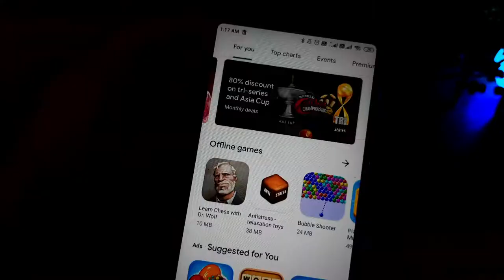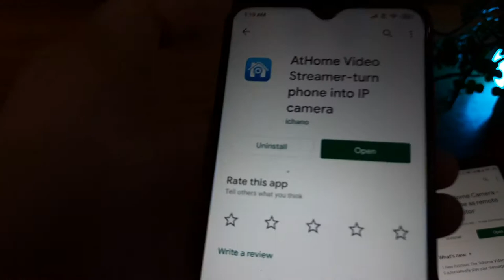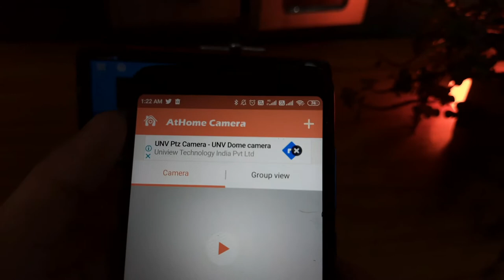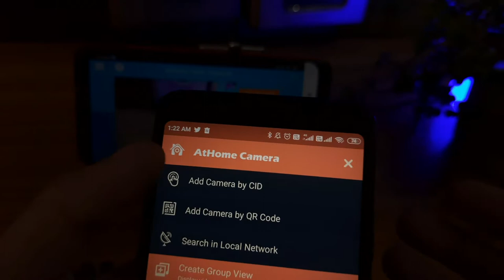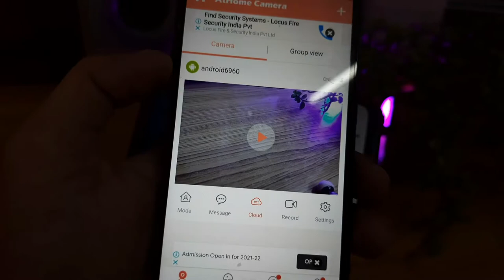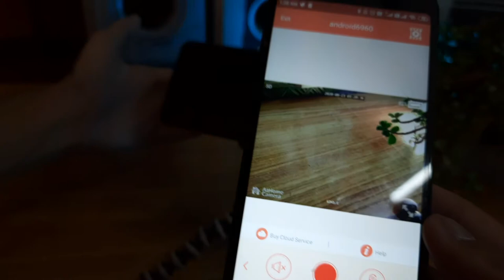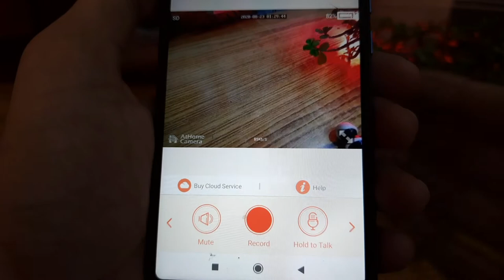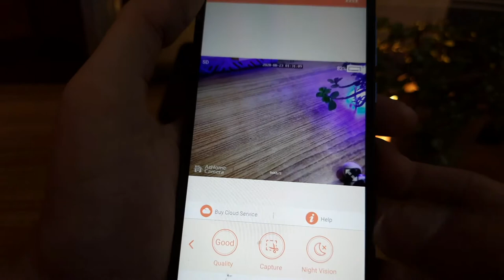How to make CCTV Camera using Old Phone in Hindi | CCTV Camera App | CCTV using android phone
Hello, everyone welcome to " Tech thrower "

How to make cctv camera using old broken mobile phone in hindi cctv camera app , cctv camera using android phone full guide.

About me :-
My Name is Deepak. I'm doing Engineering in Electronics and Communication , Robotics and automation.

In this video we will learn how to turn an old broken mobile phone into CCTV camera.
You can use any smartphone it can be broken old but with in working condition and good camera.

CCTV CAMERA TEARDOWN VIDEO. What's inside a CCTV camera VIDEO ⤵